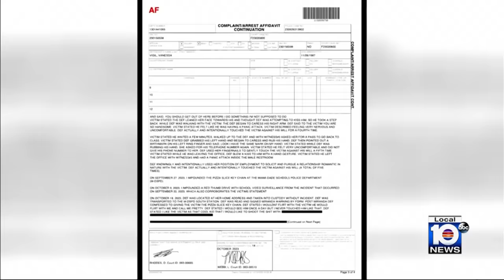A former secretary at a South Florida high school was arrested, accused of flirting with a student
A former Miami-Dade school secretary faces charges for allegedly flirting with a student